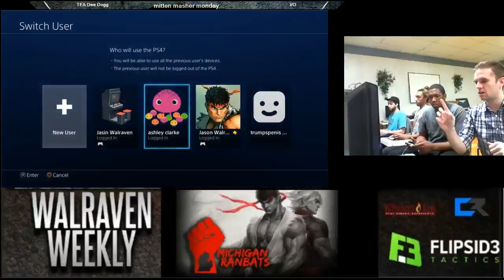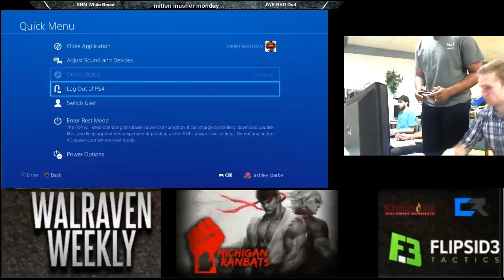SRM White Beast(F.A.N.G.) vs JWE Rad Dad(Karin) Walraven Weekly Detroit 114